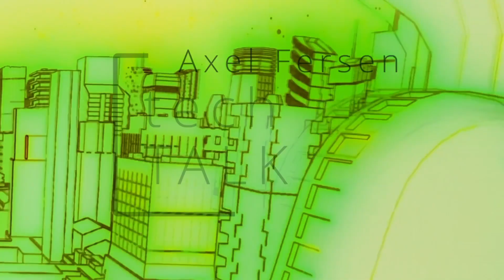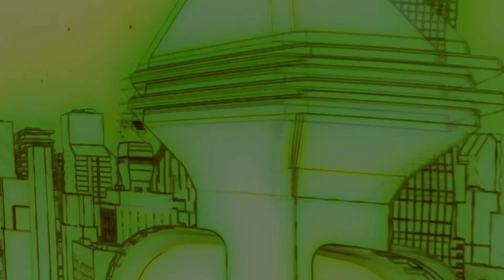Why Slint, Burkhard Stubert?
In our recent YouTube video, Axel Fersen converses with Burkhard Stubert, a leading figure in Embedded Development and UX/UI Development for Human-Machine Interface (HMI). The primary topic is Slint-UI, a potent open-source framework streamlining HMI development for embedded systems. Burkhard delves into Slint-UI's distinctive features, benefits, and capabilities, emphasizing its unique toolset. Capitalizing on the strengths of C++, Slint-UI ensures efficient and responsive HMIs. This insightful discussion is essential for professionals in R&D related to Embedded Development or C++ UX/UI for HMI.